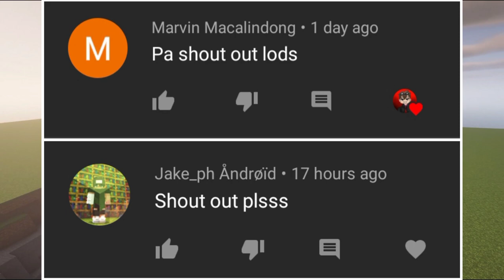5 FUN COMMANDS IN MINECRAFT!! Tutorials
Commands:
1. Particle trail: (Command-Block on “Repeat” and “NeedsRedstone”)
/execute anchored feet at [Player Name] run particle minecraft:happy_villager ~ ~ ~ 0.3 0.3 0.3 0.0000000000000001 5 force [Player Name]

2. Slimetower: (Command-Block on “Impulse” and “NeedsRedstone”)
/summon slime ~ ~ ~ {Passengers:[{id:slime,Passengers:[{id:slime,Passengers:[{id:slime,Passengers:[{id:slime,Passengers:[{id:slime,Passengers:[{id:slime,Passengers:[{id:slime,Passengers:[{id:slime}]}]}]}]}]}]}]}]}

3. Squid Waterfall: (Command-Block on “Repeat” and “NeedsRedstone”)
/summon squid

4. Carpet/Any Block you like wherever you walk (Command-Block on “Impulse” and “NeedsRedstone”)
/execute anchored feet at [Player Name] run setblock ~ ~ ~ minecraft:black_carpet

5. TNT spawns where you look at: (Command-Block on “Repeat” and “NeedsRedstone”)
 /execute at @a run summon minecraft:tnt ^ ^ ^20

Find Me:

?Xbox(GamerTag): DerpyJhomes
?Intro Maker:
?Outro Maker: